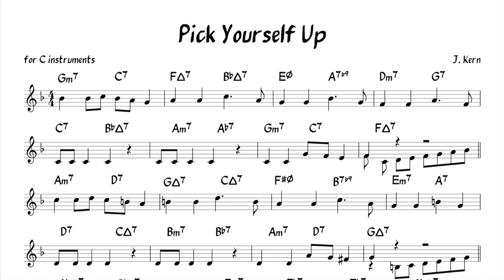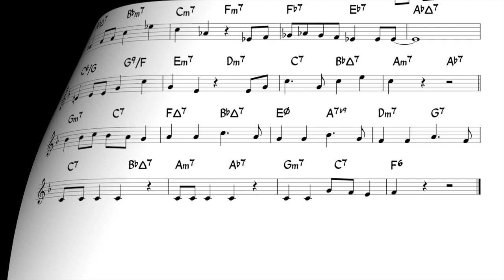Pick yourself up (Kern) Backing track + music sheet